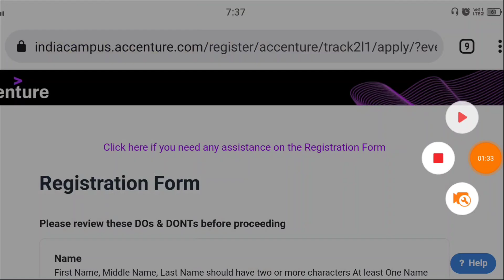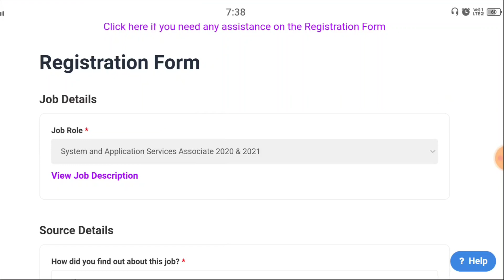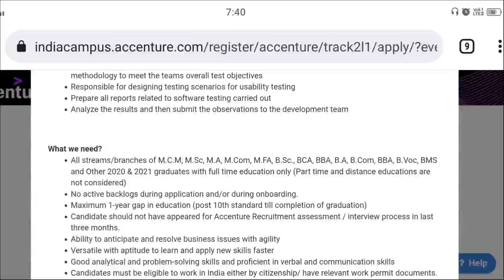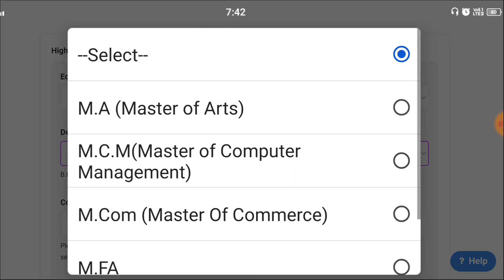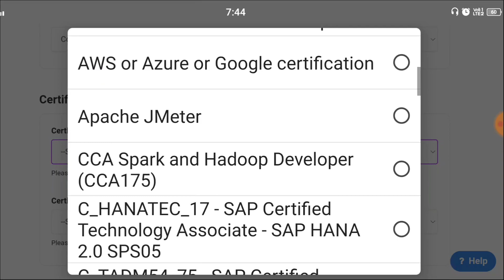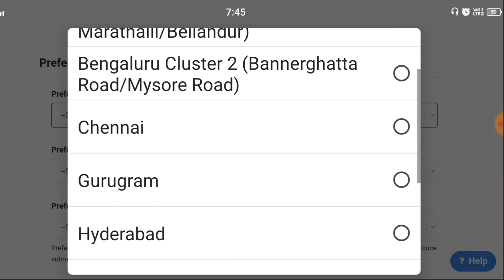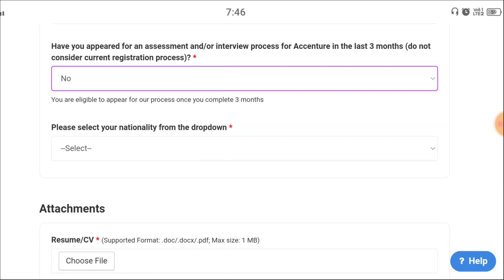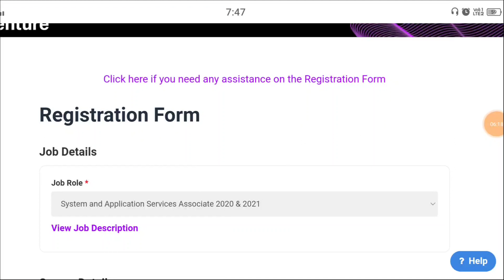💯 ఉచితంగా LAPTOP ఇస్తారు ఇంటి నుండి పని చేయాలి | Accenture Recruitment | Accenture Hiring 2021 | RK